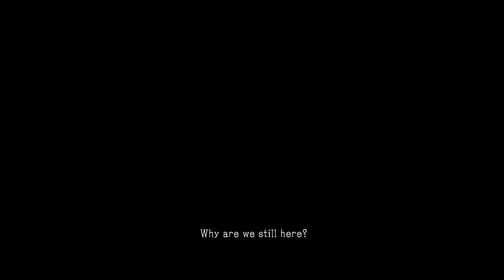Metal Gear Solid 5 Ground Zeroes officiel video NVIDIA GT 710 2GB--Intel i3-7100gen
/// IMPORTANT NOTICE ///

SSD 256GB